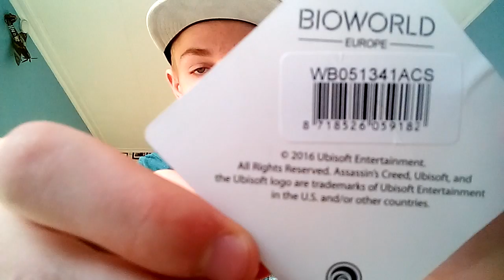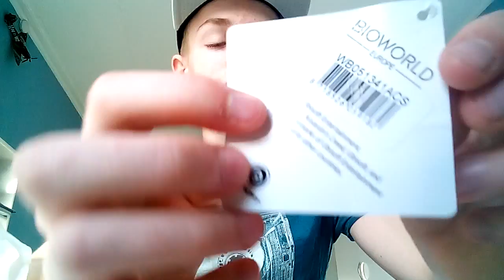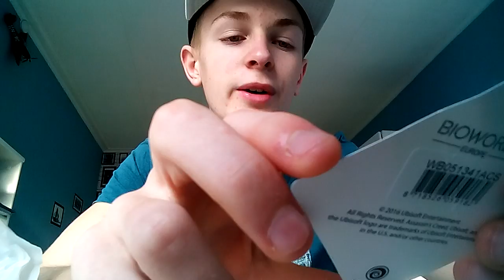Présentation du bracelet d'assassin's creed syndicate